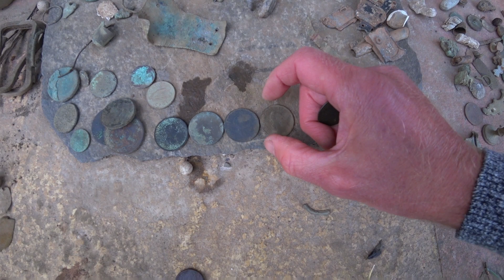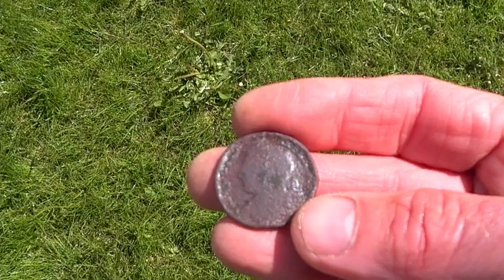A BAWBEE! I found a Scottish Bawbee, a Charles 2nd sixpence c.1679. Worth checking your finds.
Checking through my finds tube for copper coins for things that might be different I found this coin with a thistle on.  It turned out to be a Charles 2nd Scottish "Bawbee" sixpence circa 1679.  It is quite worn but a relatively rare find in North Lancashire so I was pleased.

I believe it came off the field were I had a Charles 2nd Silver Shilling.  I was finding lots of copper coins from the Georgian era and did not thoroughly clean them all as the came up and this sneaked through.

Definitely a good idea to check through your old finds!  Best of wishes out there.  Good luck.

Recording Equipment:
Sony x3000

Editing Software:
Davinci Resolve